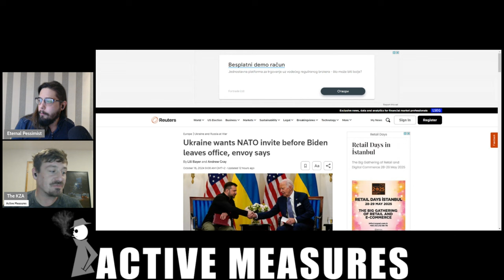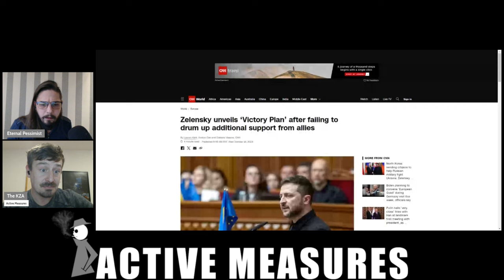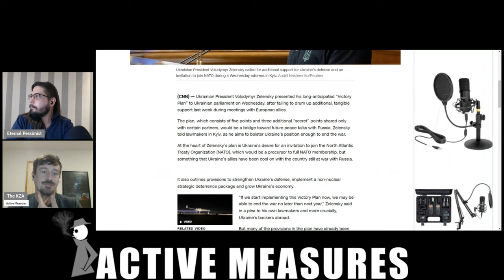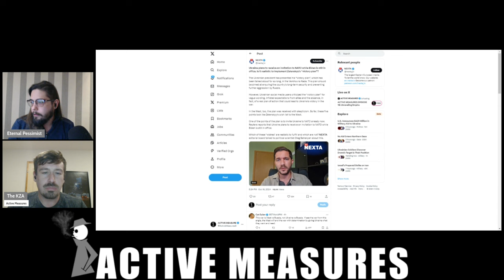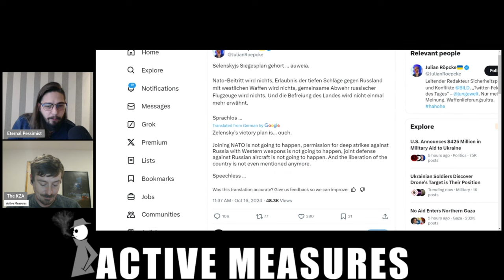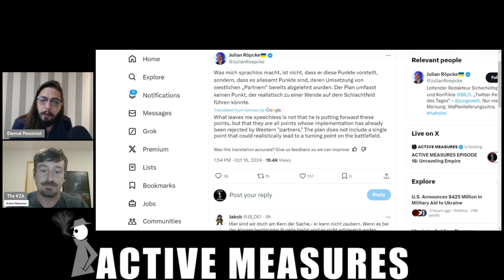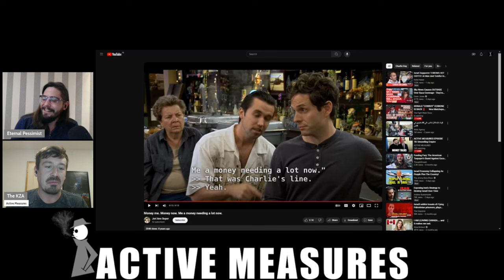Even Zelensky's Allies are Trashing his 'Victory Plan'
Zelensky's so-called Victory Plan sounds more like a Christmas wishlist to Santa Clause than a serious strategy for winning the war, and people are noticing.